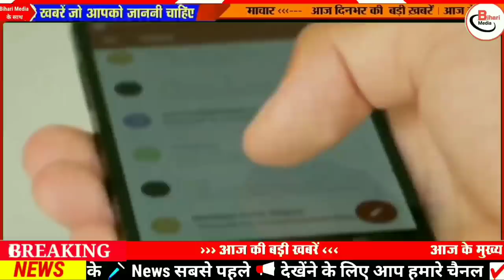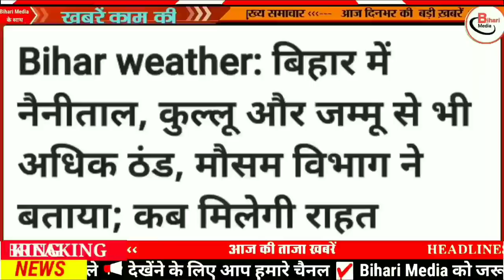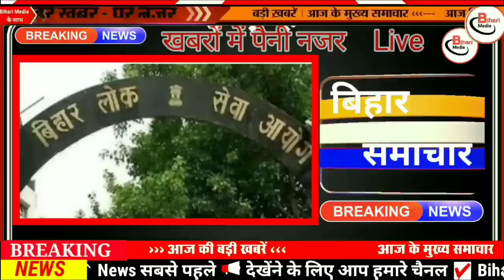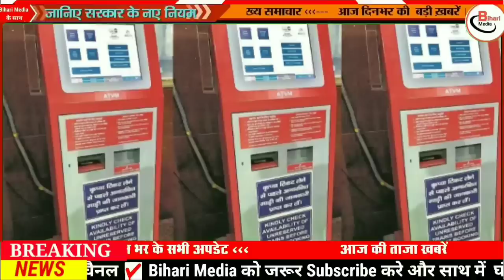Today 13 January bihar news|bihar news,bihar ka news|Gaya news,bhagalpur news|biharinews